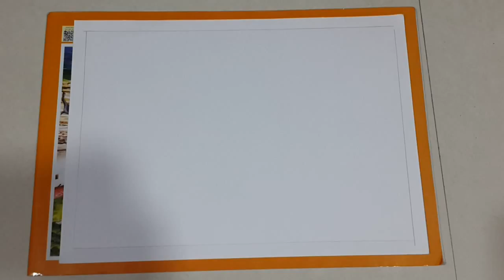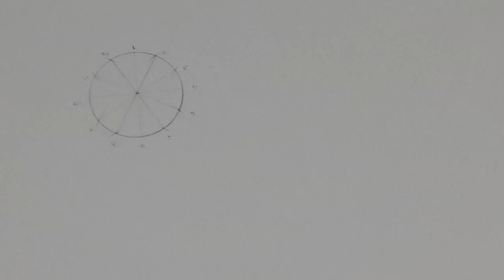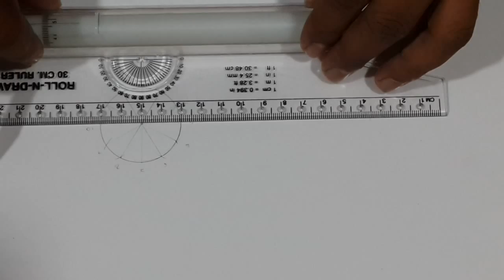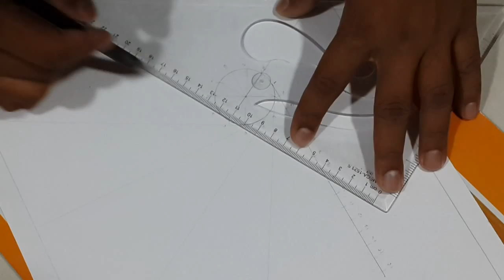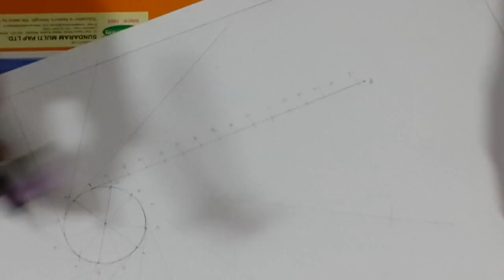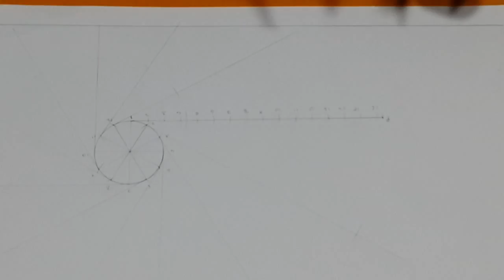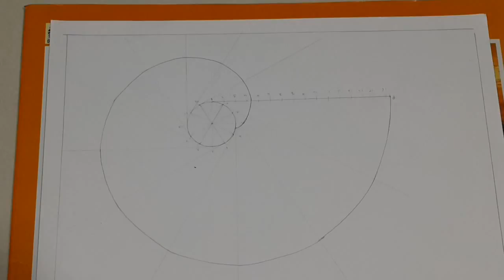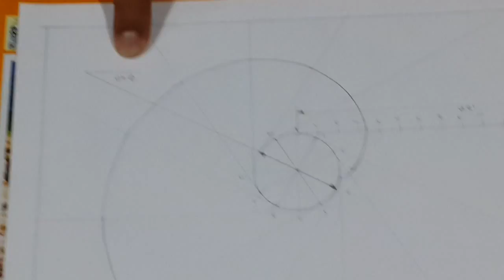Ref. for Mumbai University : Engineering Drawing(Involute)